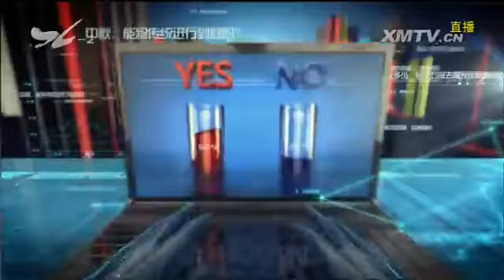“影子爸爸”“咆哮妈妈”，身边有吗？TV透 2016.11.28 - 厦门电视台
栏目名称：“影子爸爸”“咆哮妈妈”，身边有吗？TV透 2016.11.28 - 厦门电视台

　　说起儿童的教育成长，一是要依靠学校，二是要依赖家庭。家庭教育应该是夫妻双方的责任，可真正做到夫妻双双共同参与培养孩子的好像并不多，多数爸爸似乎都成了"影
子"，而一些妈妈又在"咆哮"中进行教育。像这样的教育方式，孩子们又能得到多少熏陶？

　　（新媒体编辑：罗惠）